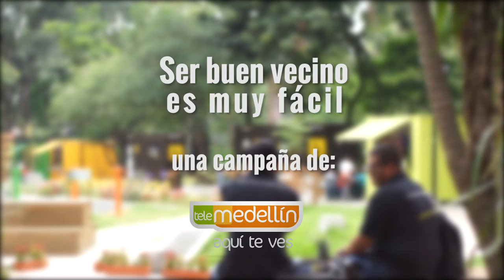Capítulo 9: La honestidad primero [¡Que Hay Vecino!] Telemedellín